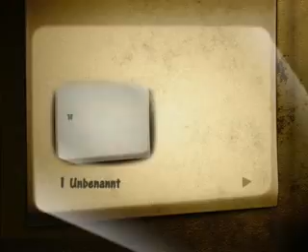Reggio Emilia nel Cuore